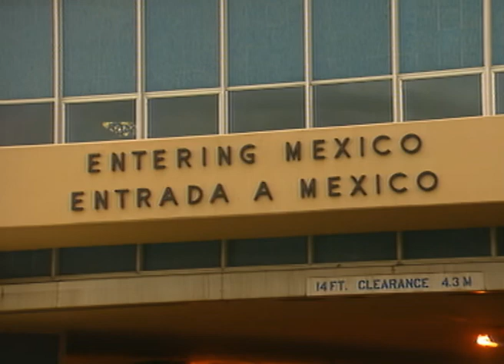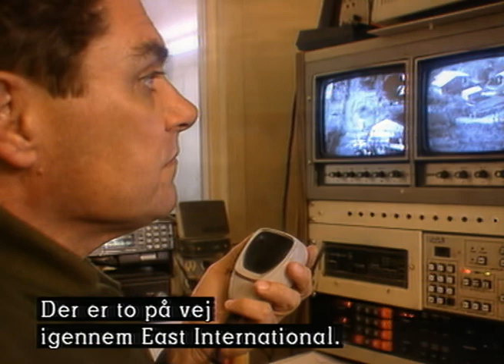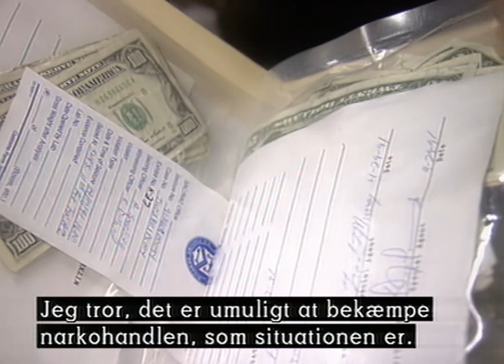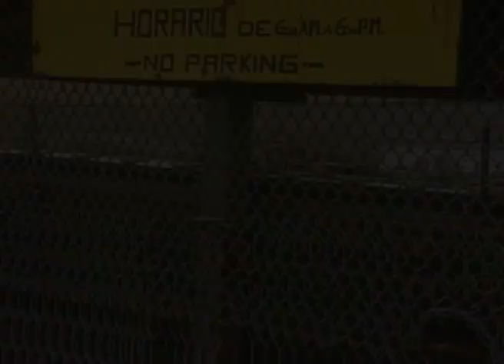Jumping the fence to USA - You won't believe how easy it was in 1992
In 1992, many years before Donald Trump campaigned for building a wall between Mexico and USA to become president, I made this reportage jumping the fence between Mexico and USA together with immigrants in Nogales, Arizona. I met with the smugglers and interviewed US border police and agents about their impossible task of controlling immigration for my "Highway USA" series for danish television.

By danish travel reporter Karsten Kjær for @freeporttraveler

Nogales, Arizona, and Nogales, Sonora, are known as “Ambos Nogales” — “both Nogales.” The city straddles the border of Arizona and Sonora, Mexico.

For a long time, a hole-riddled chain-link fence ran along that border. Residents could cross back and forth with ease, and Ambos Nogales felt like one big community. As the longtime county sheriff, Tony Estrada, recalled, “On a Mexican holiday like Cinco de Mayo, they would actually let everybody come across the border. And it was a great celebration.”

But in 1995, the federal government replaced the chain-link fence with a wall. Over time, that wall has been fortified with surveillance towers, more Customs and Border Protection agents, drones, and coils of barbed wire. In the 25 years since, the wall has changed the community and the lives of its members. It’s also had deadly consequences for migrants who want to cross into the United States.